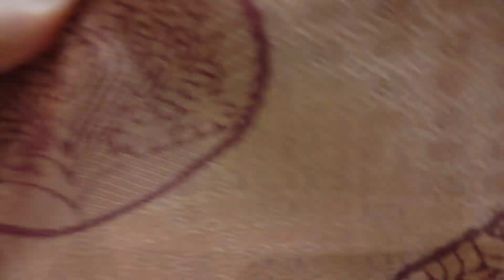அழகழகான புது வரவு புடவைகள் Aadi Collections 👌🤩sppsilks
contact-address
spp silks
oppanakara street
town hall
Coimbatore

உங்க கடை நம்ம u tube channelல வர வேண்டுமா இந்த நம்பருக்கு contact பண்ணுங்க-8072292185

diwalisareecollection2023…diwalinewcollectionsarees,newcollectionsaree.diwalinewdresscollection2023.copperzarisilksarees.sareecollection.coppersaricollection.pothysdiwalicolection2023.newmodelsarees.diwalicollections..deepavalinewcollectionsarees.Sareecollection2023.coppersarees.dipawalishayari.newarrivalsareeswithprice.newsareecollection2023.deepavalinewsarees.coppersilksarees.diwalixollectionsarees2023.silksaree.diwaicollection.sppsilkscoimbatore.diwalidresscollection2023.sppsilkscoimbatorecollection.deepavalisarees.diwalidresscollection2023.deepavalilatestsarees.diwslispecialsarees.deepavalibewmodelsarees.dipawalipershayari.newdesignsaree2023.pattusareeblousedesigns.sppsilks.deepavalitrendingsarees.diwlidress.diwalinewdress.diwalinewsaree.latestdiwalicollectionsaeees.luckysilkscoimbatore,copperzarisoftjsarees.latestdeepavalicollectionsarees.latestsareecollection.newdesignsarees.newmodelsarees.newmodelsarees2023withprice.newtrendingsareecollection,sareecollectionwithprice.sareemodel.silksareecollection,softsilksarees.trendingsaree.sareedesign.softsilksareeswithprice. தீபாவளிநியூகலெக்ஷன்சாரீஸ்.2023diwalisareecollection.chennaisilkdiwalicillection.deepavali.deepavalinewcollectionsaree,deepavalioffersarees.deepavalishayaris.deepavalitrendingdress.deepavalicollection2023Coimbatore.diwalidresscollection2023incoimbatore.diwalicollection2023Coimbatore.diwalidresscollection2023in Coimbatore.diwalunewcillectionsaree2023diwalinewdesignsaree.diwalisaree.diwalispecialdress.latestdiwalisareecollection.newsareedeisgn.newsareedezin2023.plainsareewithdesignerblouse.sari.silverzarisaree